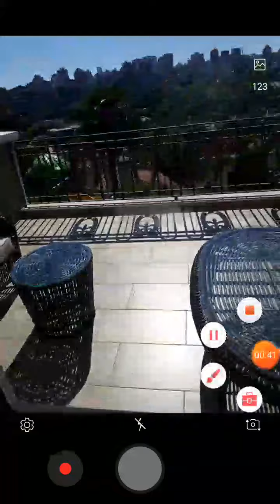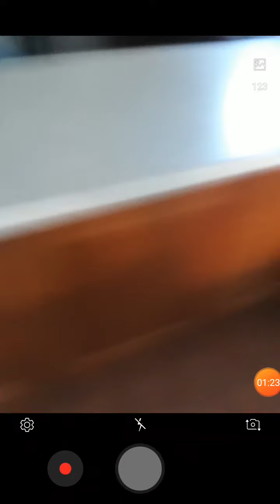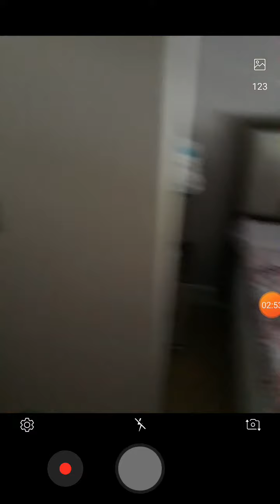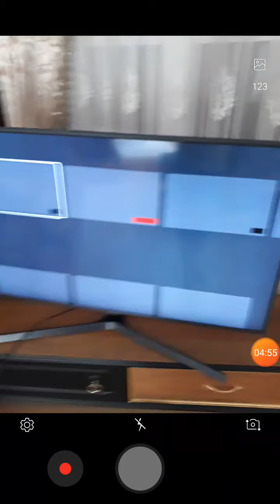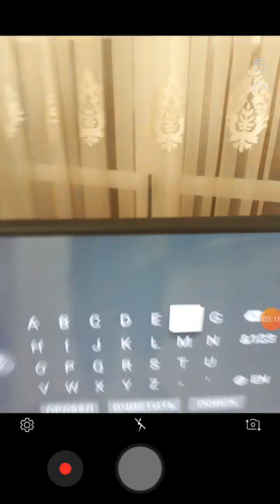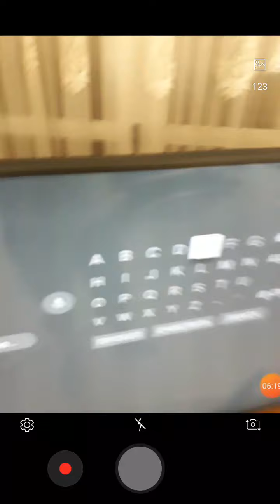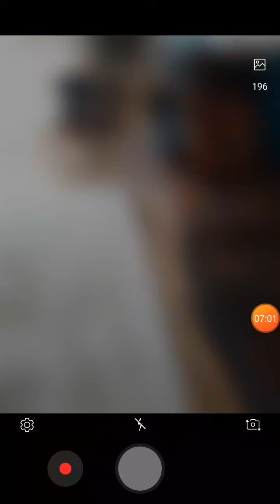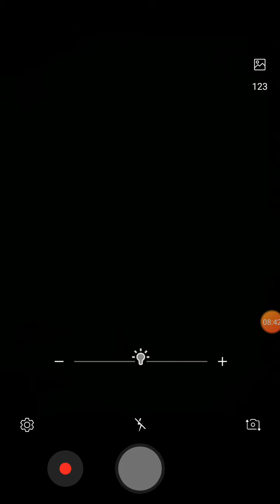Bahçeşehirde 10 bin tlik evde birgün geçirmek osman arda oyunda